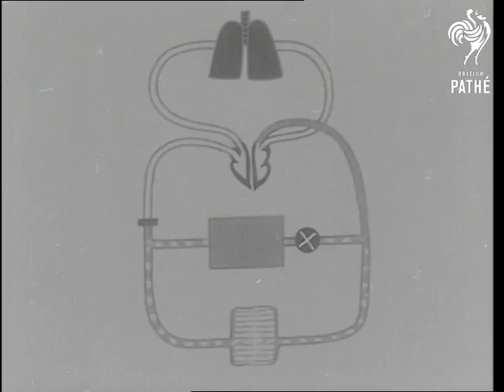Open Heart Surgical Operation AKA Open Heart Surgery (1958)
France.

GV. of Operating Theatre, with surgeon at work. CU. Television cameraman inside theatre, pan to equipment being used to televise operation. CU.Technician at control panel. GV.Students watching operation from another room, by means of closed circuit Television. GV. of Television screen, which shows C.U. of the heart being operated on. Diagram explaining function of the heart. CU. of machine used to take the place of the heart during an operation.  Diagram showing the way the machine takes the place of the heart. Ultra CU. surgical instrument touching the now idle heart. GV.Mechanical heart in operation. CU.Heart of patient moving in a pumping action. CU.Scalpel making an incision in the heart. CU.Surgeon. CU.Surgical instruments widening the aperture cutting the heart. CU. of lighting system. CU. on T.V. screen of operation in progress. GV.Operating theatre. CU.Operation in progress. GV.Anaesthetist. CU. of heart during final stage of operation. CU.T.V.controller, pan to CU.

Mute Dupe Neg & F.G.
 FILM ID:2918.22